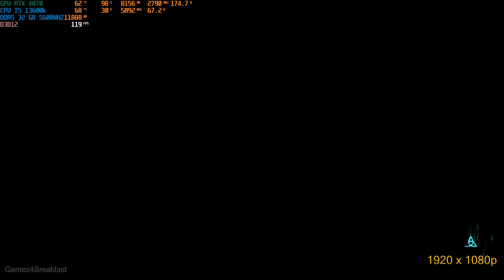Assassin's Creed Valhalla | RTX 4070 | i5 13600k | ULTRA settings 4K BENCHMARK and Gameplay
Assassin's Creed Valhalla PC BENCHMARK and Gameplay in 4K ,1440p and 1080p on a RTX 4070 12GB ASUS DUAL FAN. Over 60+FPS witch is quite playable and the graphics look amazing.
My gaming PC specs:

i5 13600k
RTX 4070 12GB ASUS DUAL FAN
32GB RAM DDR5 5600MHZ (2x16 Corsair Vengeance Black)
SSD Solidigm P44 Pro M2 1TB  7000 MB/s- Pcie 4.0 NVMe
Asrock Z790m-Itx motherboard
power supply -650W Thermaltake Toughpower GF2 80PLUS Gold

0:00 4K Benchmark
1:44 1440p Benchmark
3:29 1080p Benchmark
5:17 4K Gameplay